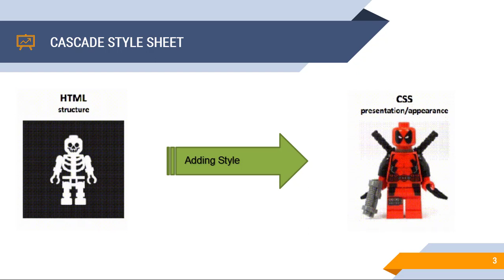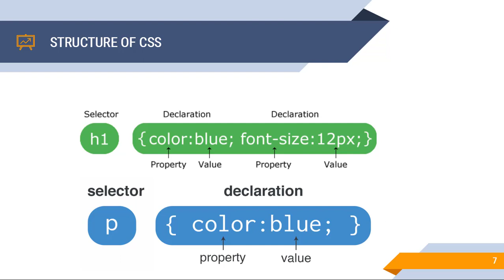HTML CSS Intro | Tamil - Ezhumin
This video includes a basic introduction to CSS.
  - Purpose of CSS
  - Cascade Style Sheet Use Cases
  - Syntax of CSS
  - Applicable Area